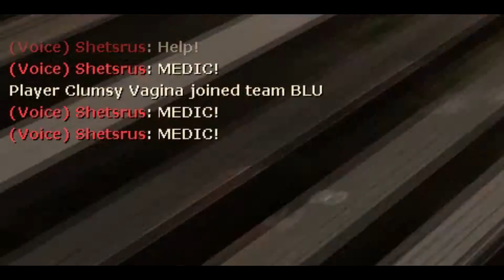TF2 Killstreak Quest: Hunt Man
Defender of the intlligence